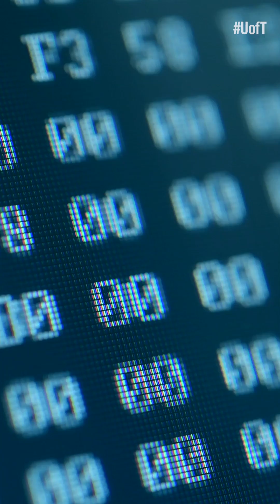U of T News Now | Extraterrestrial researcher Peter Ma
U of T math and physics student Peter Ma has been searching for life on other planets – even before he started university. U of T News spoke to Peter about how he’s been using AI to look for aliens.